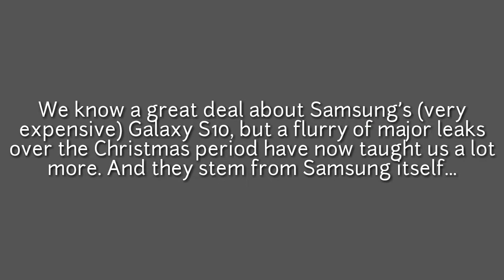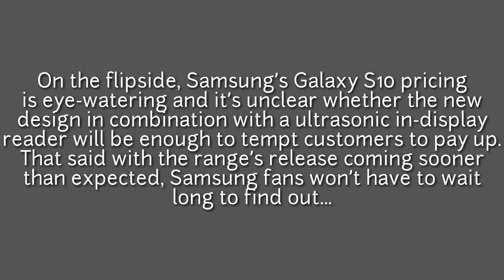Samsung Accidentally 'Confirms' Radical Galaxy S10😯😯[TOP TECHS]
channel/UCn8Z2AWrgZioNh5KFmjZv4Q